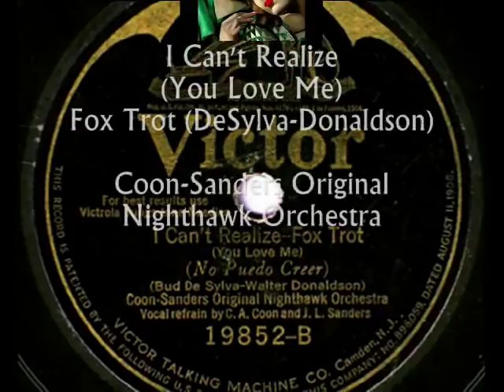Coon-Sanders Original Nighthawk Orch. - I Can't Realize, 1925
Coon-Sanders Original Nighthawk Orchestra – I Can’t Realize (You Love Me), Fox-Trot (DeSylva-Donaldson) with Vocal refrain by: C.A. Coon & J.L.Sanders, Victor 1925 (USA)

NOTE: In 1919, a hot jazz Coon-Sanders Novelty Orchestra was founded in Kansas City, later billed as Coon-Sanders Original Nighthawk Orchestra. Founders and leaders of the group were drummer/singer Carleton Coon and pianist/singer Joe Sanders. The orchestra was very popular in the  Mid West and later in the East Coast, until when Coon contracted a jaw infection in 1932 from which he died. Thereafter, the orchestra's popularity waned and Sanders formed his own group in 1935. The Coon –Sanders Orchestra never contained any 'star'names, yet it produced one of the most instantly recognizable and distinctive sounds of any '20s band. And it was so popular, that there is still today a flourishing society dedicated to keeping it's memory green.